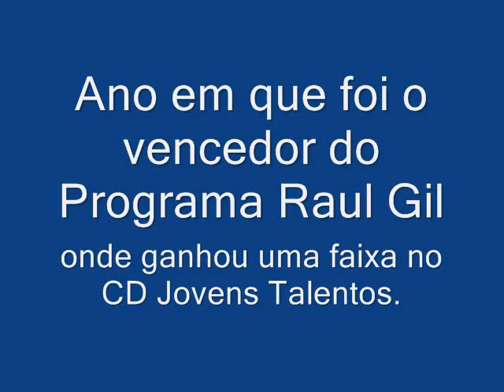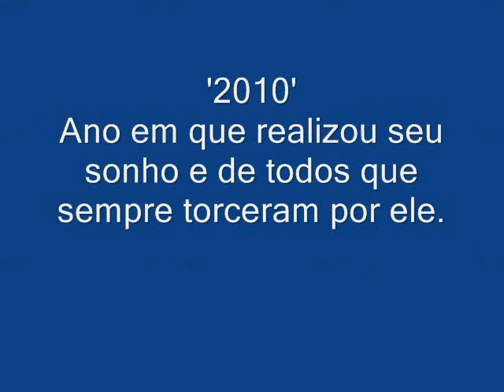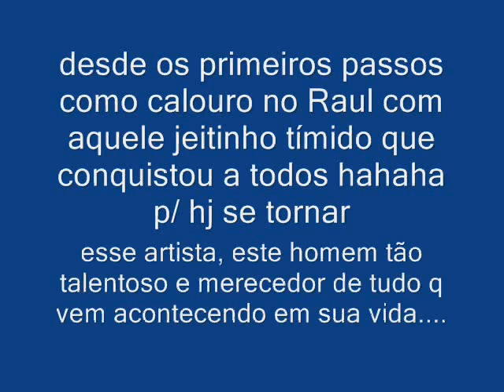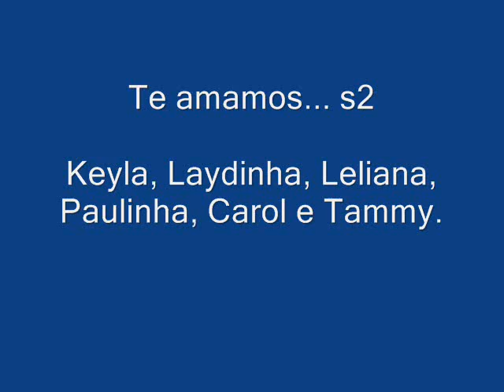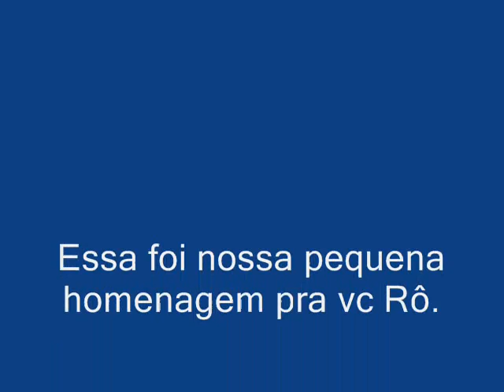Feliz Aniversario Rô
Rô essa é uma pequena homenagem  de suas fãs e amigas...estaremos sempre do seu lado nos bons e maus momentos...não esqueça disso...Nos orgulhamos de tudoq vc vem conquistando e que concerteza aindaira conquistar...Beijos...Keyla,Laydinha,Paulinha,Leliana,Carol e Tammy ^^